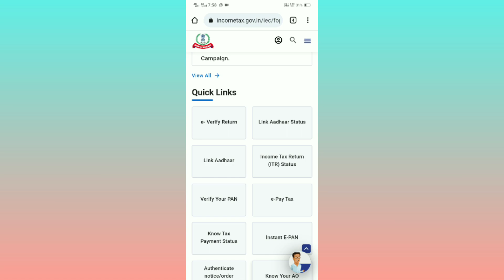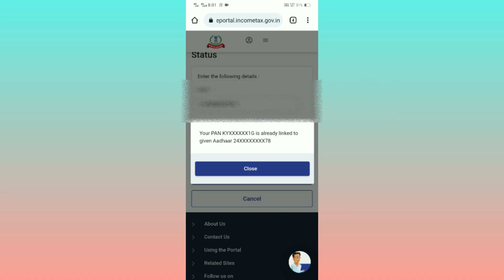Pan Aadhar Link Status || Pan Adhar Link Status Check Kare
PAN Card is Linked with Aadhaar Card or not
pan card ko aadhar se kaise link kare 2023 pan card ko aadhar se kaise link kare
how to check aadhar card and pan card link status
aadhar pan card link online fir check status 2023
pan aadhaar link status check online
pan aadhaar link status check 2023
pan card aadhar card link payment status
pan card ko aadhar se link status kaise check kare
e filing aadhar link to pan card payment status
pan aadhar link full process
pan aadhar link free me kaise kare assam
pan aadhaar link government
pan aadhaar link status how to check
pan aadhar link hai ya nahi kaise check kare
pan aadhar link hone me kitna time lagta hai
pan aadhar link hai ki nahi kaise check kare
how to link pan card to aadhar card payment status
pan card aadhar card link status kaise check kare 2023
pan aadhar link me payment status kaise check kare
pan card aadhar card link payment status kaise check kare
pan aadhar link me payment kaise kare
pan me aadhar link status kaise check kare
pan aadhar link me paise kat jaye to kya kare
pan aadhar link me kitna paisa lagta hai
aadhar pan card link status malayalam
pan card mein aadhar link status kaise check kare
pan aadhaar link status not showing after payment
pan aadhaar link status not working
pan aadhar link nahi ho raha hai
pan aadhar link nahi kiya to kya hoga
aadhaar pan link name mismatch